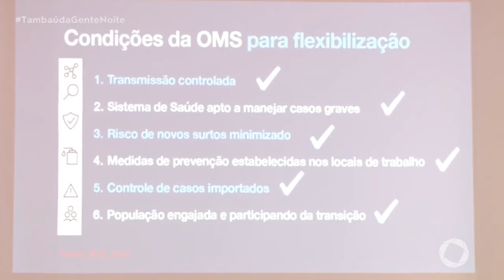Tambaú da Gente Noite - Confira nova fase de flexibilização na capital